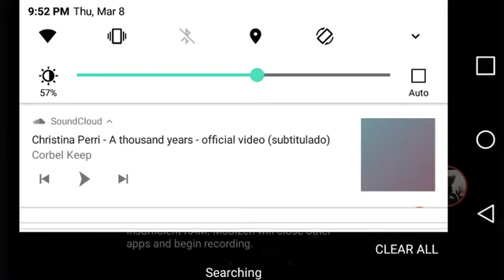A Thousands Years|gift for my brother